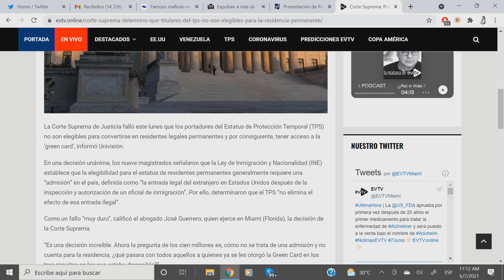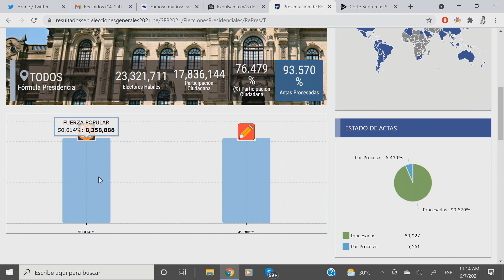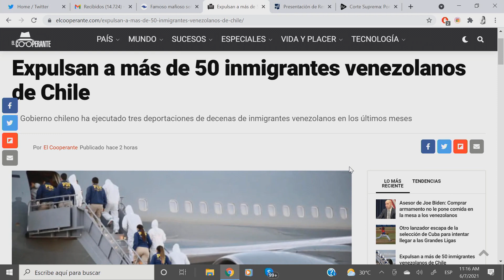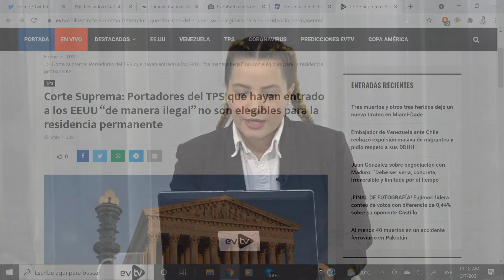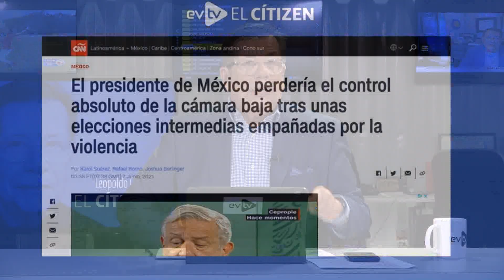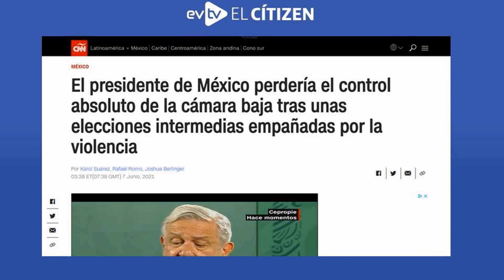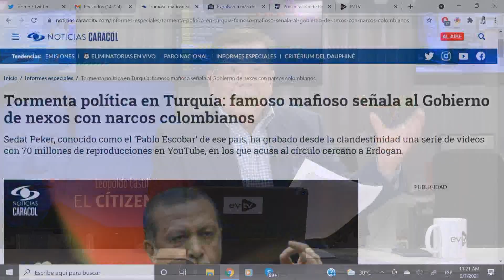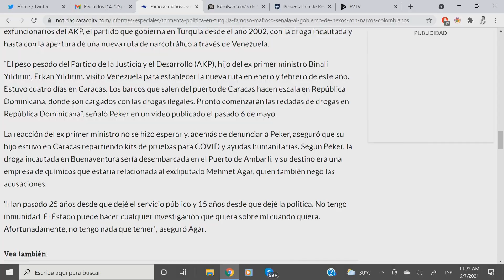¿Qué pasará en Perú? | El Citizen | EVTV | 06/07/2021 Seg 2